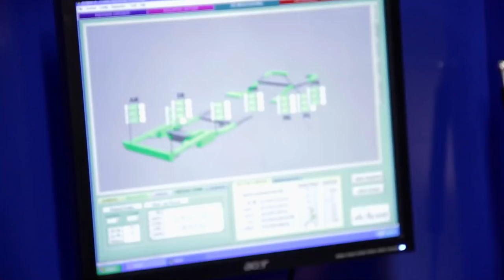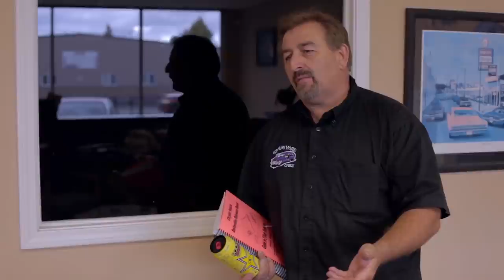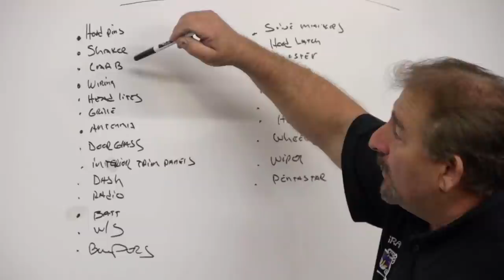THE FIRST TIME DAREN QUIT: MARK ASKS HIM TO COME BACK!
The roller coaster of Daren AKA Chips is exhausting! See why that original Ghouls are no longer on the show.